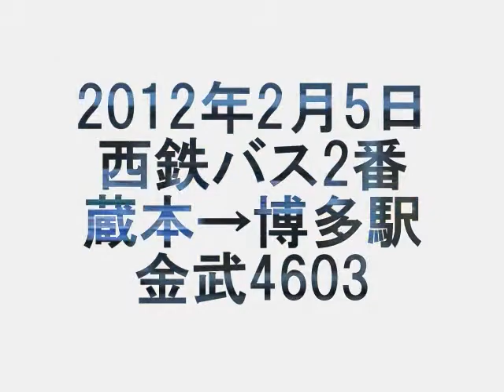西鉄バス 2012年新車 三菱エアロスター(純正車体) 2番 蔵本→博多駅 金武4603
12/02/05撮影
　2012年に、金武営業所の路線車では初と思われる純正車体の新車（三菱ふそう・エアロスター）が導入されました。
　運用開始は1月末～2/1と思われます。
　ETCは搭載しておらず、2番金武線及び間合いの8番むろみ団地-西新線を中心に運用されている模様です。
　また、純正車体だけでなくAT車も金武営業所の路線車としては初となります。